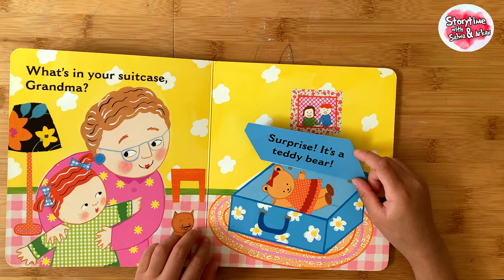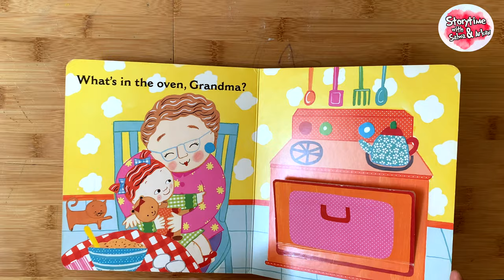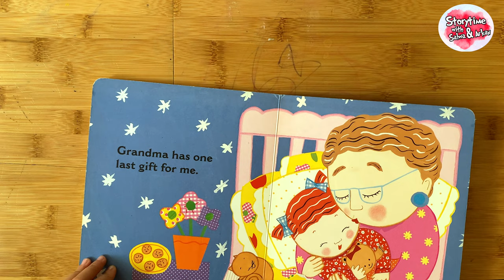Grandma and Me by Karen Katz | Kids Book Read Aloud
Grandma is coming for a very special visit!
Peek under the big, easy-to-lift flaps to see all of Grandma's surprises!
This lift-the-flap book continues Katz's board book series, following Where is Baby's Mommy?, with this celebration of spending time with a special grandmother. Full-color illustrations.
Indonesia - 🇮🇩

Nenek datang untuk sebuah kunjungan yang sangat istimewa!
Intip di bawah penutup halaman besar yang mudah diangkat untuk melihat semua kejutan Nenek!
Buku angkat penutup ini melanjutkan seri buku papan Katz, buku erikutnya dari Where is Baby's Mommy ?, dengan perayaan menghabiskan waktu bersama nenek yang istimewa. Ilustrasi penuh warna.
►Product Details
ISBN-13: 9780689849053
Publisher: Little Simon
Publication date: 04/01/2002
Series: Lift-the-Flap Books Series
Edition description: Repackage
Pages: 14
Age Range: 1 - 5 Years
Title: Grandma and Me
Author: Karen Katz